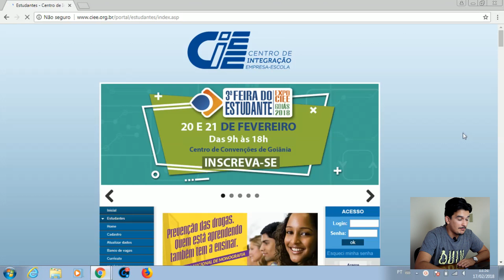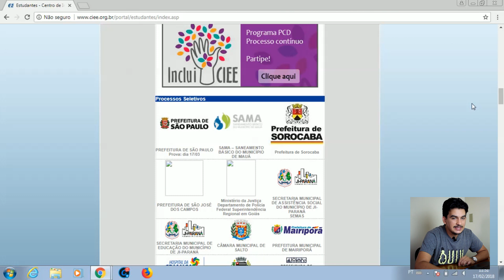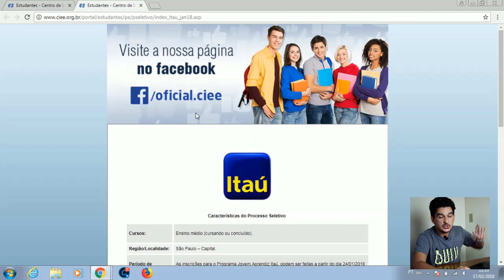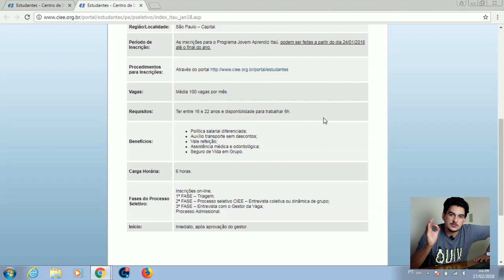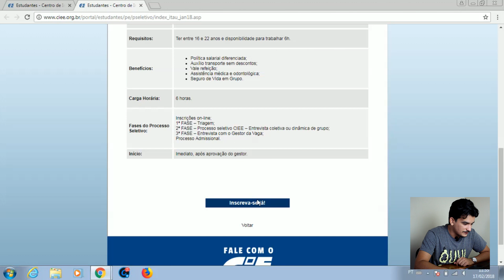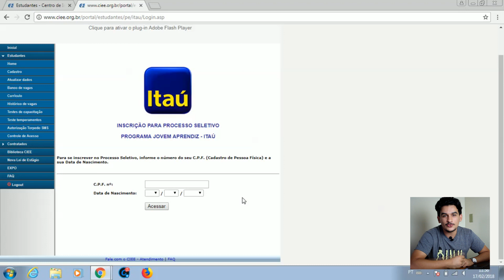Programa Jovem APRENDIZ Itau 2018 - Inscrições Abertas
O banco Itaú está com inscrições abertas até o fim do ano para Jovem Aprendiz em São Paulo capital. Serão em média 100 contratações por mês. Jovens de 16 a 22 anos podem se inscrever.

| -  LINKS IMPORTANTES -  |

Nosso e-mail para contato profissional